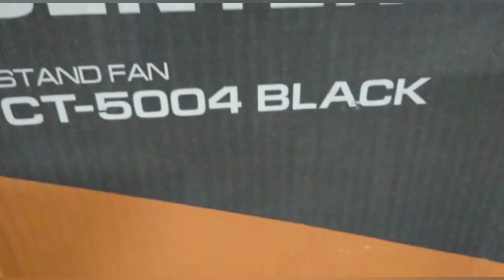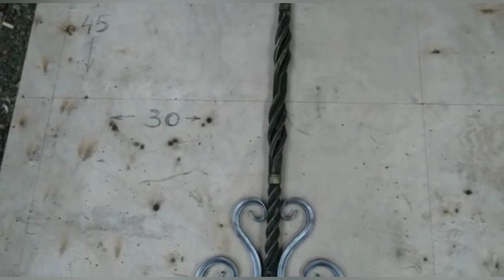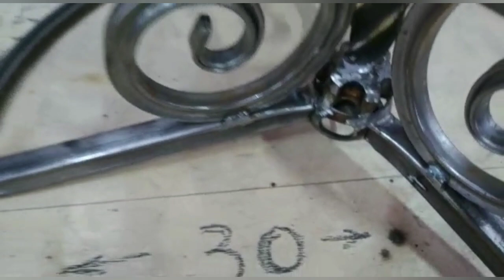Делаем подставку для вентилятора.